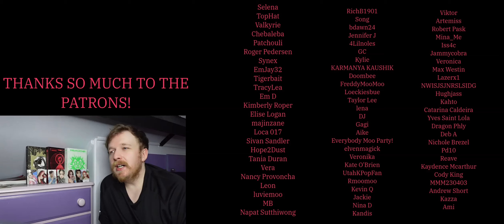NEW (G)I-DLE/RED VELVET/CHUNGHA FAN REACTS TO 'Wow Thing'! - SOYEON/CHUNG HA/SEULGI/SinB REACTION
CHRISTMAS HAS COME EARLY?!

💟SUPPORT ME💟
Check out my Patreon for EARLY ACCESS REACTIONS, along with lots of EXCLUSIVE BONUS REACTIONS, GUARANTEED REACTION REQUESTS and review content including live stages, reality shows, music video reactions, documentary reactions and more!